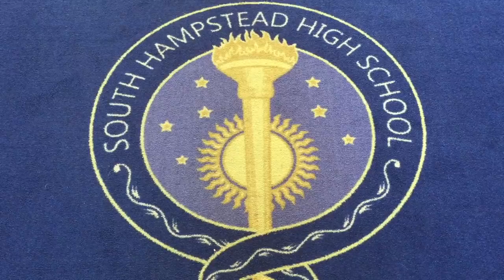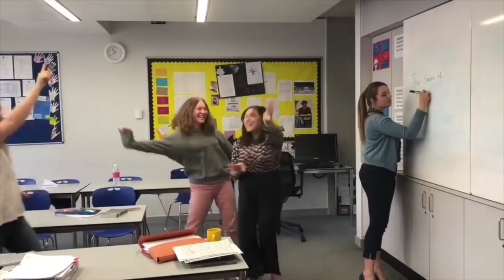September Retrospective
This video is about September Retrospective